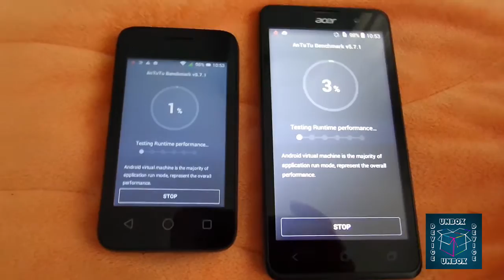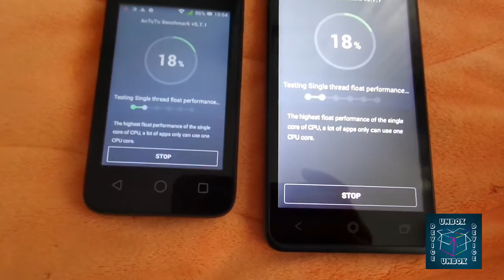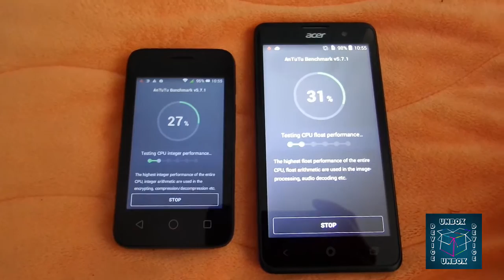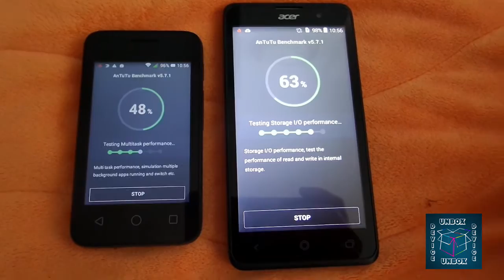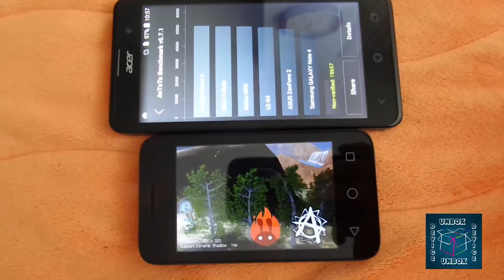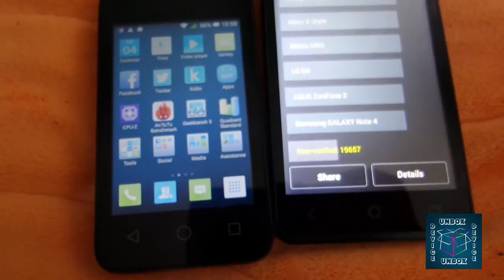Acer Z520 vs Alcatel Pixi 3.5 [benchmark]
Bechmarking of Acer Liquid Z520 vs Alcatel Pixi 3.5 4006.